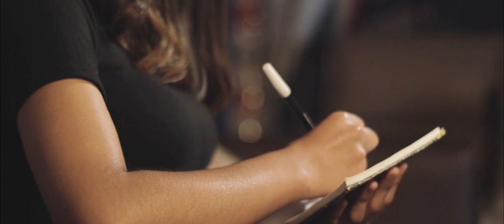Essi - Hnehna Min chantir(Teaser) | Pastor Ramdinsanga phuah)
He hla hi Tunkar chhoah hian Zorimawi a upload turin kan peihfel a, Hla thu tha em em mai, Lungkuai tak, azaitu in hnehsawh tak maia asak hian in rilru ahneh ve ngei ka ring.. Lo ngaichang ve ngei hlawm teh u..